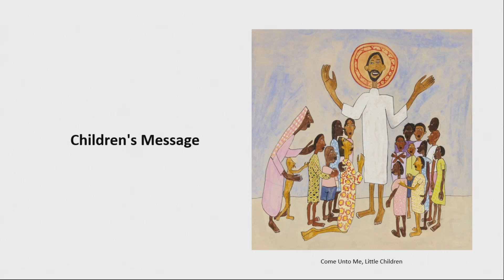Plotinus (Tiny) the Pig - Third Sunday of Easter 2022